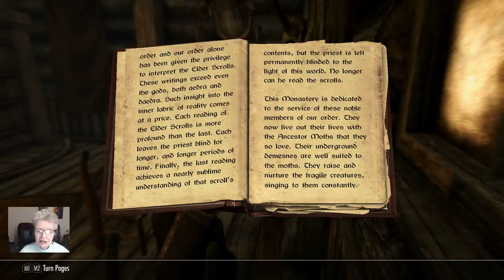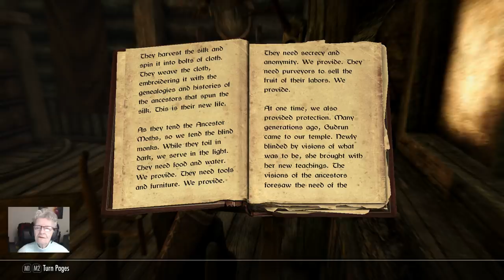SkyrimSE Grandma Shirl's Bookshelf #11 "Pension Of the Ancestor Moth"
A Beautiful book for April...Springtime!!  :)
Shirley Curry

My Three Blogs:
Grandma Shirley's Corner:

Shirley’s Secret Room…Yikes!